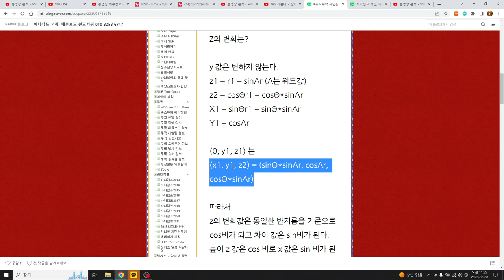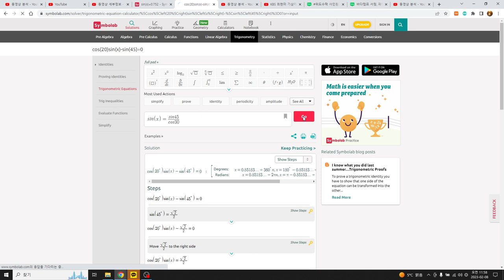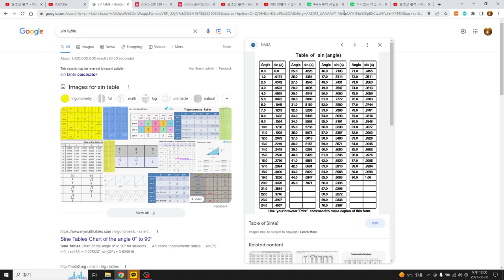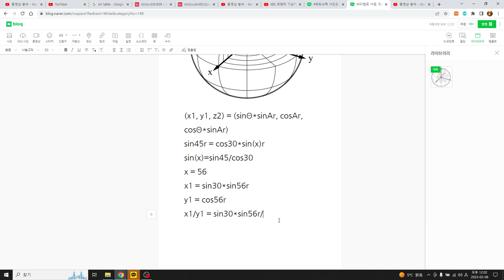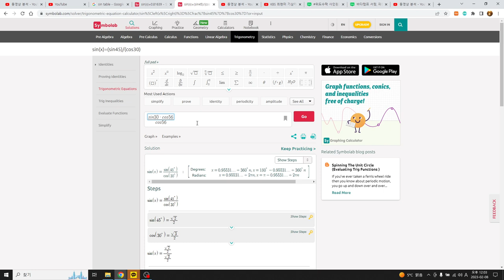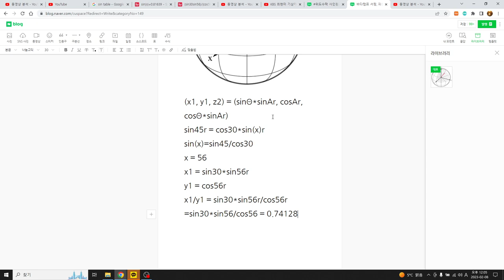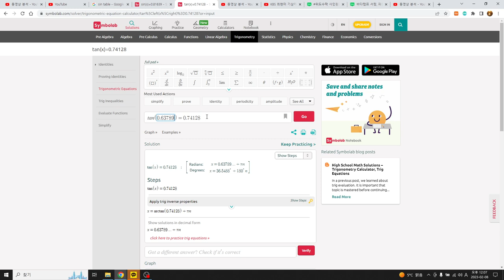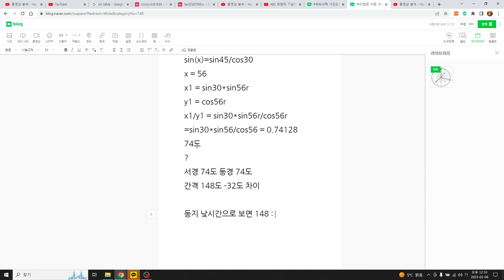위도수학 사인원과 z의 변화 2. 30도 기울어진 원, 위도 45도에서 경도값은?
(x1, y1, z2) = (sinΘ*sinAr, cosAr, cosΘ*sinAr)
sin45r = cos30*sin(x)r
sin(x)=sin45/cos30
x = 56
x1 = sin30*sin56r
y1 = cos56r
x1/y1 = sin30*sin56r/cos56r
=sin30*sin56/cos56 = 0.74128
74도

서경 74도 동경 74도
간격 148도 -32도 차이
동지 낮시간으로 보면 148 : 212도의 비율로 낮시간 : 밤시간